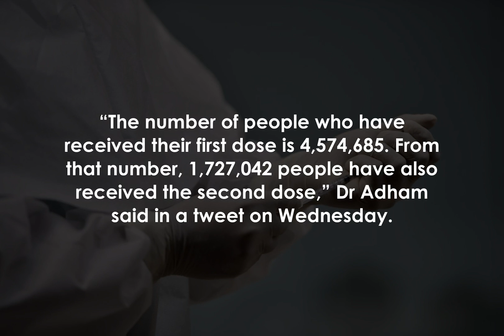Covid-19: Malaysia reaches new vaccination milestone, over 250,000 doses given on June 22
PETALING JAYA: Malaysia has reached another milestone in the roll-out of Covid-19 vaccines as it crossed the 250,000 daily dose mark on Tuesday.

Health Minister Datuk Seri Dr Adham Baba said that 250,529 doses were administered throughout the country yesterday.

Out of that figure, 190,244 doses that were given were the first doses, while the remaining 60,285 doses were second doses.

This is the highest daily number of doses administered since Monday when 235,623 doses were administered.

To date, a total of 6,301,727 doses have been given out.

“The number of people who have received their first dose is 4,574,685.

 From that number, 1,727,042 people have also received the second dose,” Dr Adham said in a tweet on Wednesday.

This means that about 5.

3% of the population have received both doses of a Covid-19 vaccine.

This comes after Covid-19 National Immunisation Programme coordinating minister Khairy Jamaluddin said that the authorities aim to achieve 400,000 vaccinations a day by August.

He has also targeted to fully vaccinate 10% of Malaysia's population by mid-July.